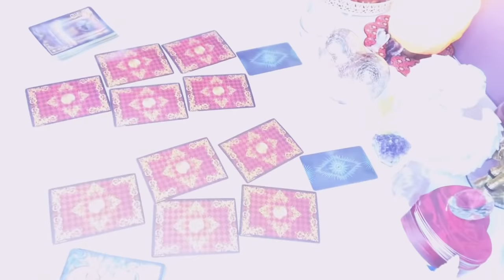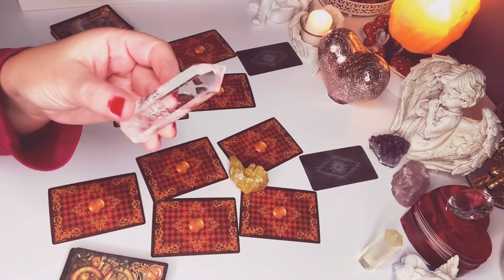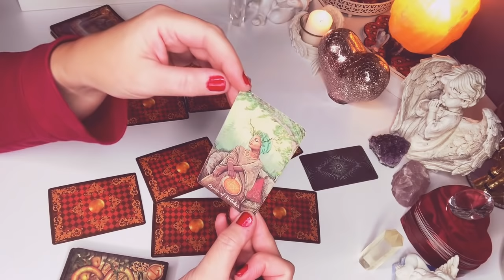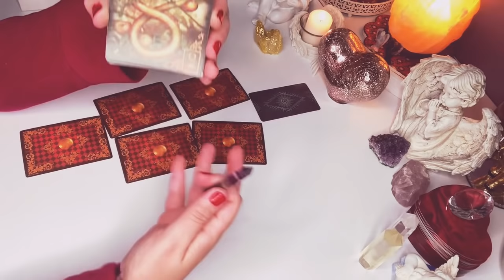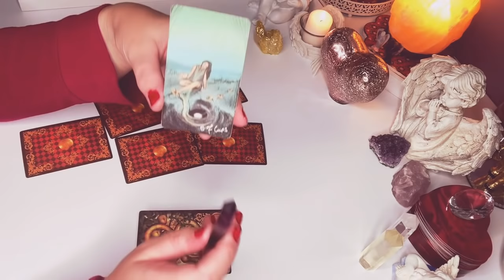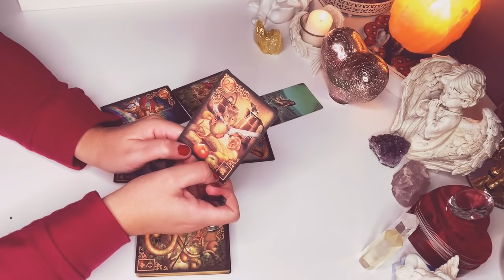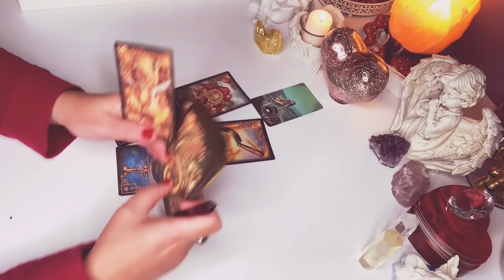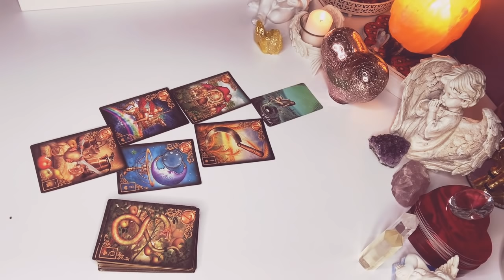Orakel❤️CZY ON NAPISZE?❤️wybierz grupe❤️2x1#Karty#TAROTA+2x5#Karty#LENORMANDA❤️wrozby porady❤️